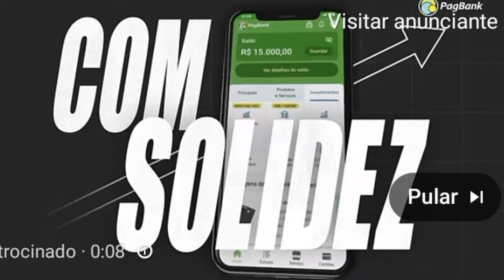POS JOGO REMO 1X0 YPIRANGA VEJA OQUE ELE FALOU DO BAENAO E TORCIDA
REMO X YPIRANGA GOLS MELHORES MOMENTOS SERIE C 2024

remo x YPIRANGA, YPIRANGA, remo, YPIRANGA x Remo, paysandu, papaotv, remotv